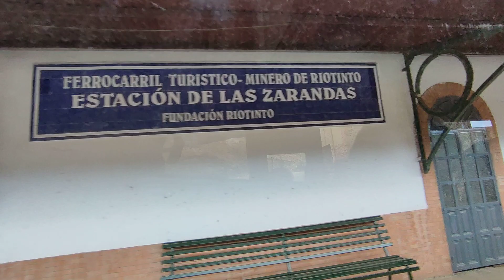Minas de Riotinto : Estacion Ferrocarril Minero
Visite en train touristique des mines de Riotinto en Espagne (3 mars 2024)